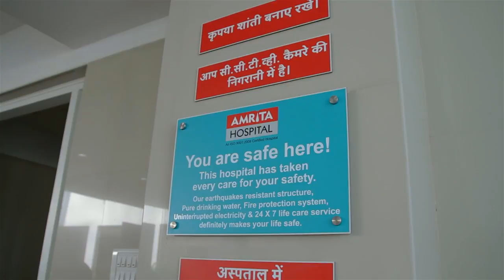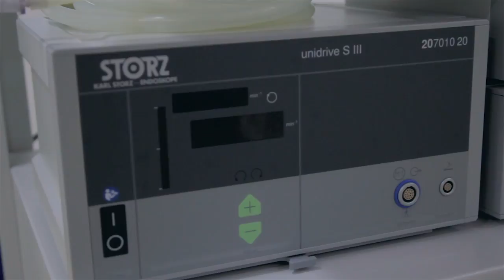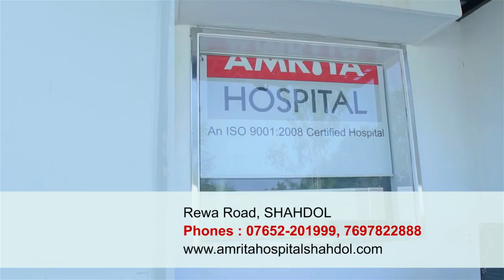Amrita Hospital, Shahdol (MP) INDIA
An ISO 9001:2008 Certified Hospital, Amrita Hospital is named after our beloved mother Dr. Amrita Jain, lady of principal and strong character, who dedicated her life for health of millions of people.

Core strength
1. Advanced laparoscopic surgery
2. Gynaecology and obstetrics
3. Urology
4. Critical Care
5. HI-Tech Anesthesia

Amrita Hospital Umaria in last 9 Yrs has achieved many milestones. We have performed more than 10,000 surgeries successfully, delivered hundreds of newborns, saved innumerable mothers from dying from complications of pregnancy. Introduced Laparoscopy & Endoscopic services. Gave new dimensions to hi-tech modern anaesthesia because of which from newborn to 90 years old patients could be safely operated. Brought new dimensions to 3D/4D Sonography & blood test reporting and doing so elevated the quality and standards of healthcare services.